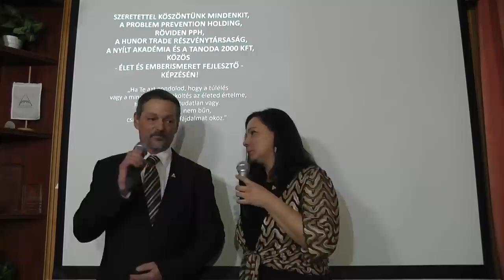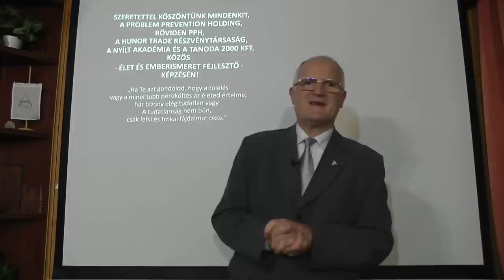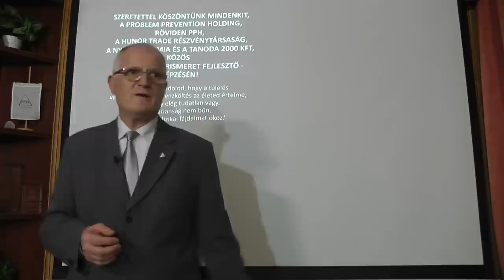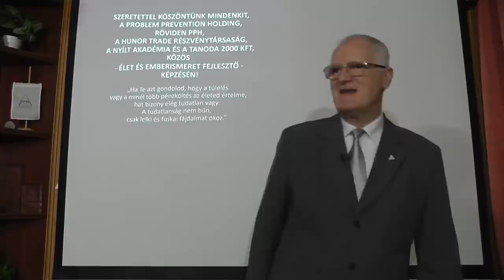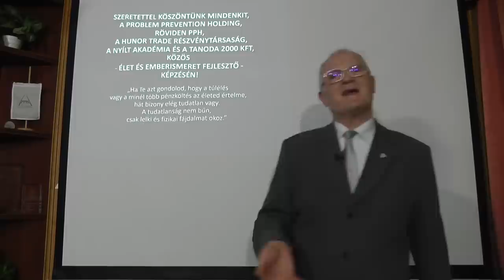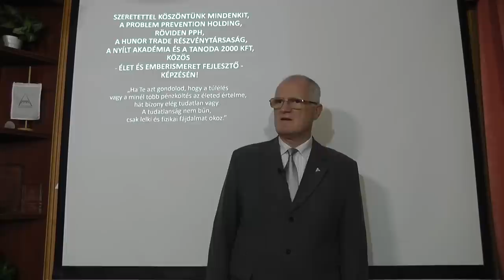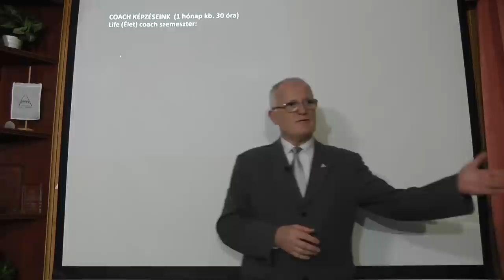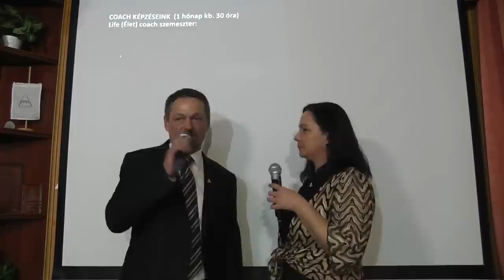2023 03 01 - A HÁTTÉRHATALOM TÖREKVÉSEI - Szedlacsik Miklós ember és életjobbító mester-coach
Szedlacsik Miklós mester-coach ember és életjobbító ingyenes előadása. A PPH - Nyílt Akadémia ingyenes képzése. Csatlakozz a ténylegesen használható tudáshoz a weboldalunkon a következő linkre kattintva!